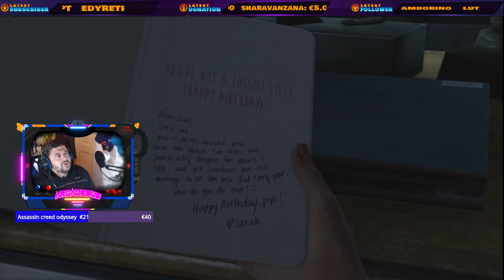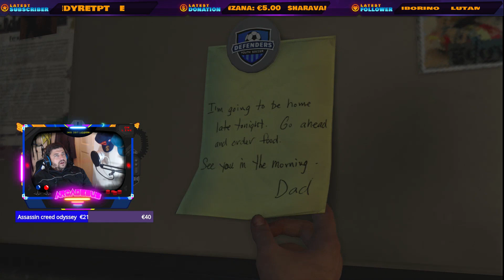The Last Of Us- Ep 1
Sejam muito bem vindos a mais um video(live stream na twitch) desta vez trago-vos a emociante histora de "The Last Of Us" com o chubbybusdriver Chubbybusdriver.

Welcome to another video with Chubbubusdriver.

SPECS:
ESPECIFICACOES DO EQUIPAMENTO DO CANAL:

PC:

Case CORSAIR CARBIDE SERIES™ 200R COMPACT GAMING CASE
Processor (CPU) Intel® Core™ i7 Six Core Processor i7-7800X (3.5GHz) 8.25MB Cache

Motherboard ASUS® ROG STRIX X299-E GAMING: ATX, USB 3.1, SATA 6 GB/s, WIFI - RGB Ready

Graphics Card 8GB NVIDIA GEFORCE GTX 1080 - DVI, HDMI, 3x DP - GeForce GTX VR Ready!

1st Hard Disk 3TB SATA-III 3.5" HDD, 6GB/s, 7200RPM, 64MB CACHE

1st M.2 SSD Drive 512GB WD Black™ M.2 NVMe PCIe SSD (up to 2050MB/s R | 800MB/s W)

DVD/BLU-RAY Drive 24x DUAL LAYER DVD WRITER ±R/±RW/RAM
Memory Card Reader USB 3.0 EXTERNAL SD/MICRO SD CARD READER

Power Supply CORSAIR 650W VS SERIES™ VS-650 POWER SUPPLY

Processor Coolin Corsair H80i V2 Hydro Series High Performance CPU Cooler

Thermal Paste EK-TIM ECTOTHERM THERMAL COMPOUND
LED Lighting 50cm Blue LED Strip

Fan Controller NZXT Sentry 3 Fan Controller with upto 5 Fitted Case Fans

Extra Case Fans 2x 120mm Black Case Fan (configured to extract from rear/roof)

MONITORES:
MONITOR:
Assus MG28UQ(4K) 27"
SAMSUNG FULL HD 22"

TECLADO:
KEYBOARD:
GAMING KEYBOARD TECKNET

MOUSE:
ZELOTES T-80

STREAM DECK

PS4 PRO

WEBCAM:
CAMARA:
LOGITECH 920 PRO HD 1080P

MICRO:
MIC:
BLUE SNOWBALL

HEADSET:
GAMING TECKNET SKU:GH928

RACING WHEEL:
LOGITECH G29 WITH PEDALS AND SHIFTER.

Channels
Canais: